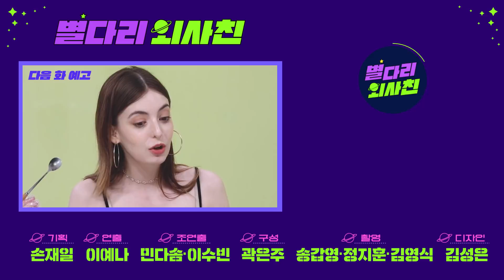"이걸 여기서 한다고...?" 외국인이 바라본 소름 돋는 한국인들의 특징들 / 별다리 외사친 [ENG/SPA SUB]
👽 : 안녕 지구인들! 난 작진이✋
오늘은 한국에서 좀 살아본 별다리 3인방, '크리스티안+타베아+미키'가 본 한국인들 특징을 리얼하게 보여주겠다리!!
카페에서☕️ 비행기에서✈️ 어딜 가나 한국인의 기운이 뿜어져 나오는 우리 지구인들, 앉을 때 모두 좋은 자리 찜해라~ (찡긋)